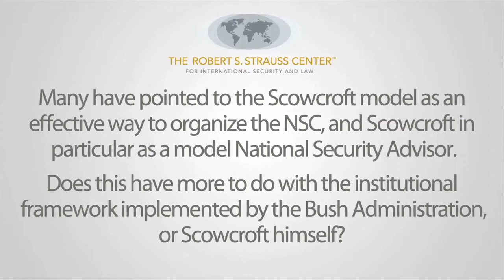A Conversation with Bartholomew Sparrow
Dr. Bartholomew Sparrow, Professor of Government at the University of Texas at Austin, sits down with us to discuss his recently published book -- The Strategist: Brent Scowcroft and the Call of National Security.